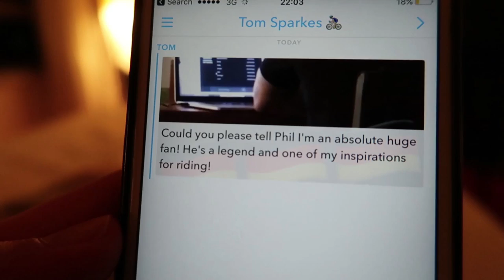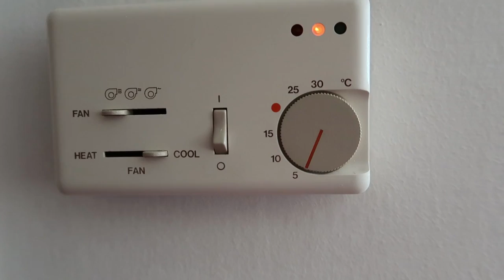CALLUM GETS DESPERATE!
Song: Cabu & akacia Gold (FabichxFerdinand Weber remix)